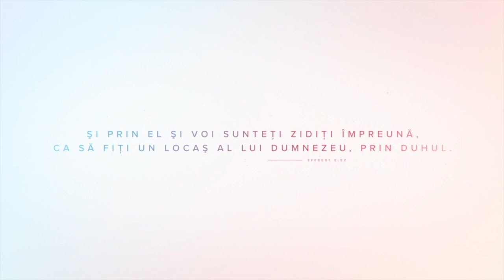PROMO - Eveniment ÎMPREUNĂ - Sâmbătă, 9 Octombrie '21 - Biserica ADORATIO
Şi prin EL şi voi sunteţi zidiţi ÎMPREUNĂ, ca să fiţi un locaş al lui Dumnezeu, prin Duhul. (Efes. 2:22)

În această perioadă de incertitudine și nesiguranță, vă invităm să ne bucurăm ÎMPREUNĂ cu ACEL care biruit păcatul, iadul și chiar și moartea: Isus, Fiul lui Dumnezeu.

Biserica ADORATIO are bucuria să găzduiască sâmbătă, 9 Octombrie, începând cu ora 18:00, concertul ÎMPREUNĂ: pentru ca toți împreună, cu o inimă și cu o gură, să slăvim* pe Dumnezeu, Tatăl Domnului nostru Isus Hristos. (Rom.15:6)

Soliști:
Eusebiu Huțan – tenor
Florin Estefan – bariton
Cristian Mogoșan – tenor
Beniamin Pop – bas
Te Deum Adoramus Philharmonia Band Orchestra, sub bagheta dirijorului Ovidiu Lup

Intrarea este liberă!

Fiți binecuvântați și vă așteptăm cu drag.

P.S.: De altă parte, ştim că toate lucrurile lucrează ÎMPREUNĂ spre binele celor ce iubesc pe Dumnezeu, şi anume spre binele celor ce sunt chemaţi după planul Său. (Rom. 8:28).